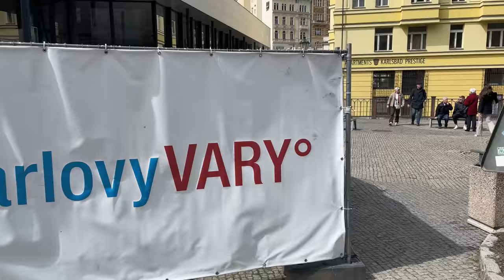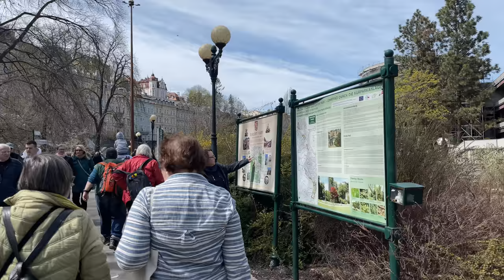Karlovy Vary 4K walk: Grandhotel Pupp, Tepla River, Mill Colonnade 🇨🇿 Czech Republic HDR ASMR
Today we will continue our Karlovy Vary 4K walk. We will move along the other side of the Tepla River, from the Grandhotel Pupp, Mill Colonnade, towards the SPA Hotel Thermal. We will see how hot springs get into the river.

Karlovy Vary (Karlsbad, Carlsbad) is a spa city in the Karlovy Vary Region of the Czech Republic. It has about 48,000 inhabitants. It lies on the confluence of the rivers Ohře and Teplá, approximately 130 km (81 mi) west of Prague. It is named after Charles IV, Holy Roman Emperor and the King of Bohemia, founded the city.

Karlovy Vary is a magical city! Its source is an ancient geological fault, along which lines miraculous thermal springs emerge, and maybe also mysterious earth magnetism. Both natural powers have a positive impact on human health. Karlovy Vary became the largest spa town in the Czech Republic due to the number of patients and procedures. Over 6 million patients worldwide have been treated during its existence. The primary phenomenon of the city is spa tourism. More than 80 mineral springs arise here. The 15 so-called large ones, whose temperatures vary between 34 and 73 degrees Celsius, are used for spa purposes.

The spa is located in the western corner of the Czech Republic, at the confluence of the Tepla and Ohře rivers at an altitude of 376 meters. The town is surrounded by three mountain ranges: the Ore Mountains, the Doupov Mountains, and the Slavkov Forest. Wooded hills from all sides huddle the city. This morphological situation in Karlovy Vary creates an intense feeling of protection from the dangers of the surrounding world full of stress and worries.

Archaeological findings show human settlements near the Karlovy Vary Springs since the Middle Stone Age. The springs were well known on the site of later Karlovy Vary and used by our ancestors in antiquity. According to the legend, King Charles IV discovered the Karlovy Vary springs during a deer hunt around 1350. The monarch granted the spa privileges of a free royal city on August 14th, 1370, next to the Hot Spring. The history of Karlovy Vary has always been inseparably linked to the healing effects of its mineral springs. Today's architectural form of Karlovy Vary was most influenced by building activity in the 19th century in the spirit of historicism and Art Nouveau. It left several distinctive buildings whose architecture reveals the substantial artistic influence of Habsburg Vienna. One of them is the exclusive Carlsbad Plaza Hotel.

Time seems to run slower, more dignified, or perhaps more festive. Charming architecture, colonnades with reminiscent spa guests and a varied mix of foreign languages, the endless rhythmic pulse of the Hot Spring, the gurgling of springs and their hot breath, the sweet smell of wafers, tones of the spa orchestra, and the ubiquitous kind spirit of friendship and acceptance among people is the genius loci of Karlovy Vary.

17th April 2022
Czech Republic HDR ASMR